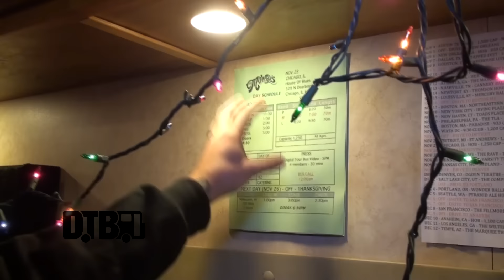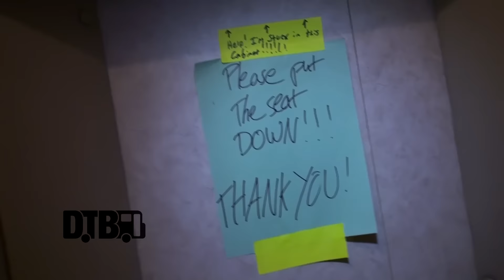The Mowgli's - BUS INVADERS Ep. 951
On this episode of DTB’s “Bus Invaders”, we take you inside the touring vehicle of the alternative rock band, The Mowgli's, while on tour with Lights. The Mowgli's are best known for their songs “I'm Good” and “San Francisco”.